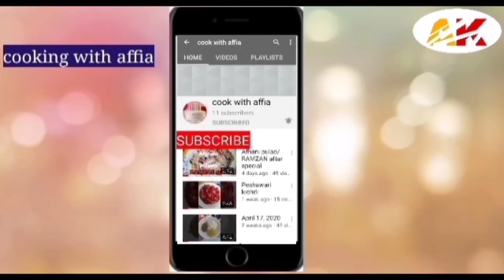Zeera biscuits/cumin cookies(eggless)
These cookies are very unique in taste and texture.These biscuits are crunchy and crispy.these cookies are great with evening tea.they are eggless zeera cookies or zeera biscuits.These bicuits are  so easy to make.so try these out and I assure you won't be disappointed.They have roasted cumin arroma you cant stop eating them.Thank you for watching.